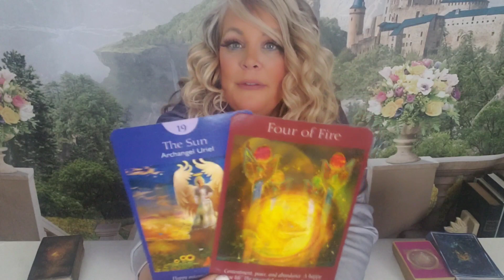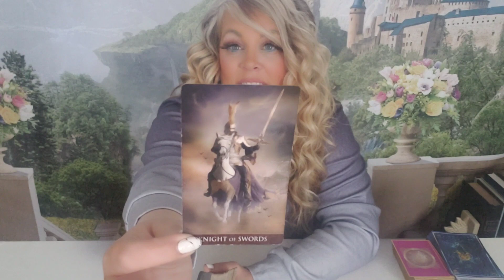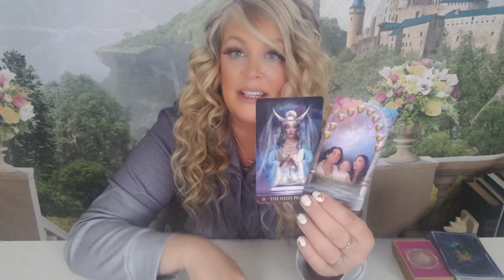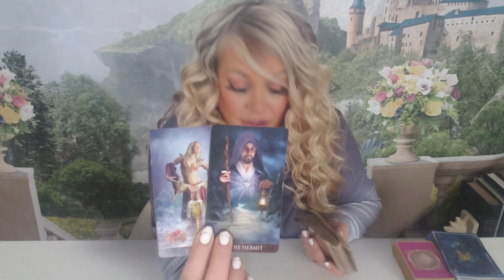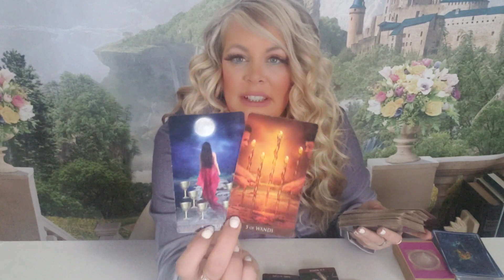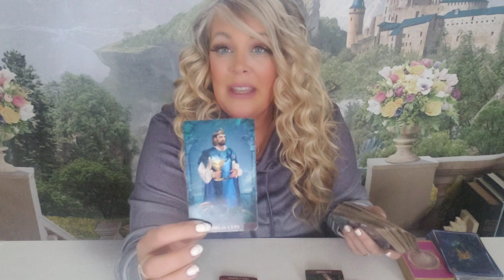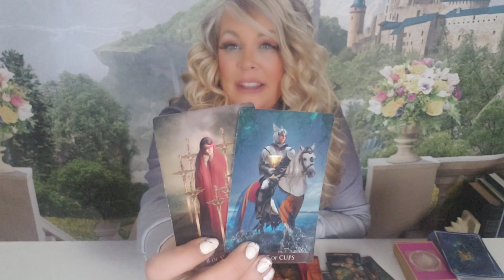🪔TAURUS-"YOU HAVE NO IDEA THAT WHAT YOU WANT HAS ALWAYS WANTED YOU!" DEC. 5-12 | 2022